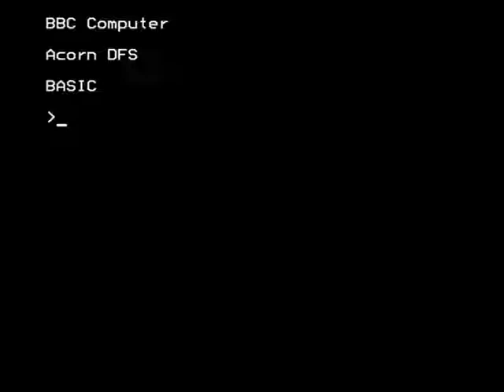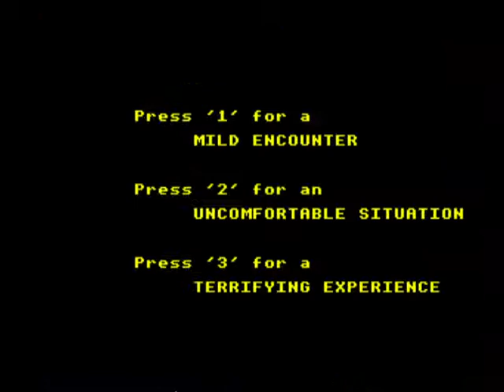Superinvaders (Acornsoft space invaders clone) BBC Micro game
Comparing this to Acornsoft Arcadians, I think this is a better version of Space Invaders, but this version lacks the cool music that you get in Arcadians, and Arcadians was always the version I played as a child, so it holds more fond memories for me.